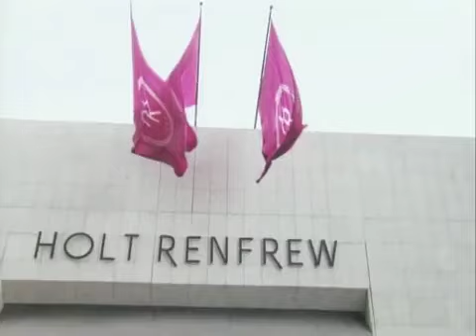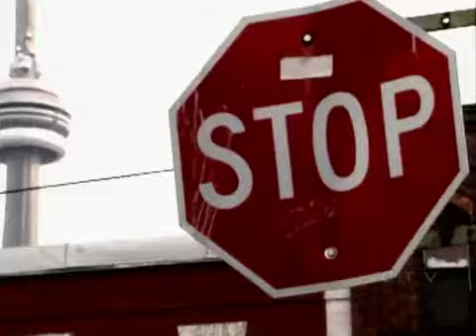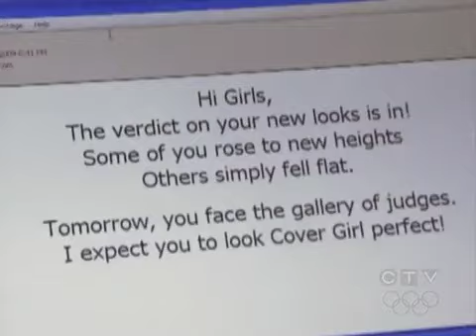Canada's Next Top Model C3 EP2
TOP 9:
Ebonie Finley
Heather Delaney
Jill Pukesh
Linsay Willier
Maryam Massoumi
Meaghan Waller
Nikita Kiceluk
Rebeccah Wyse
Tara Didon

Eliminated
10th. Tiffany McDonald
11th. Alexandra McCallum